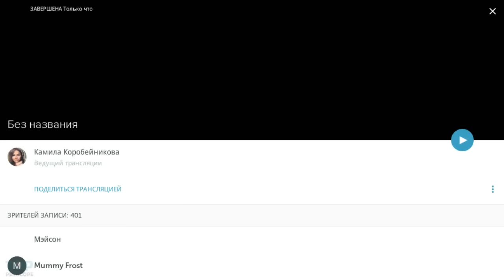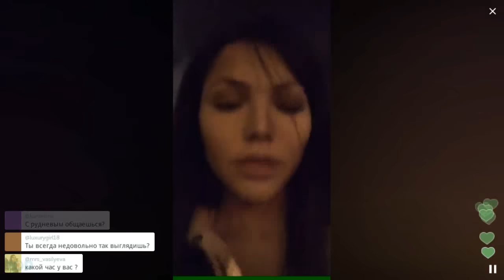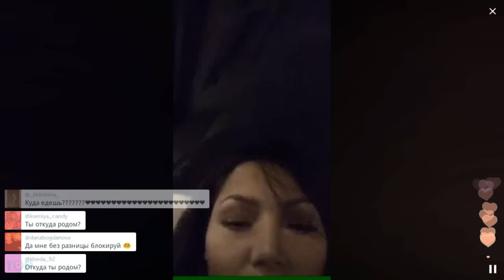Я училась на учителя младших классов / Перископ Коробейниковой 2016 на TopPeriscope.Ru